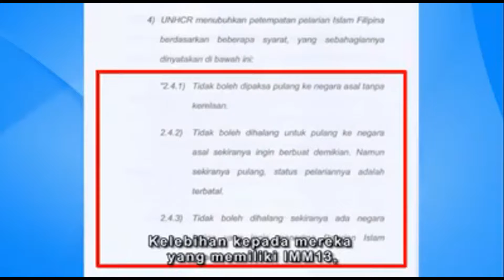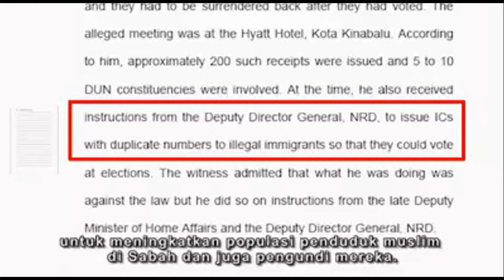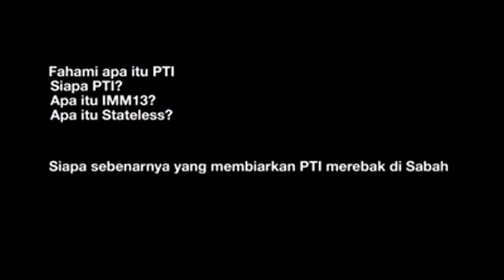Projek IC Sabah. Salah siapa?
Untuk lebih maklumat berita dan isu terkini, anda boleh lawati di